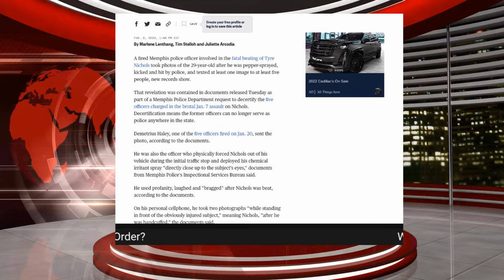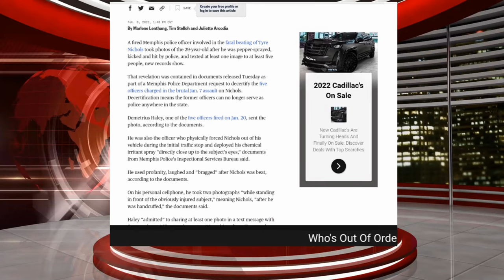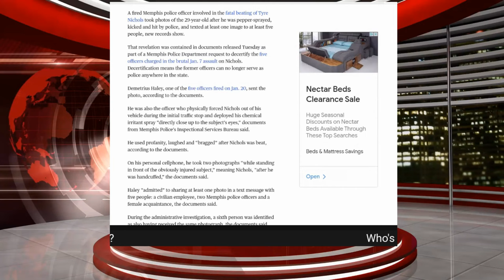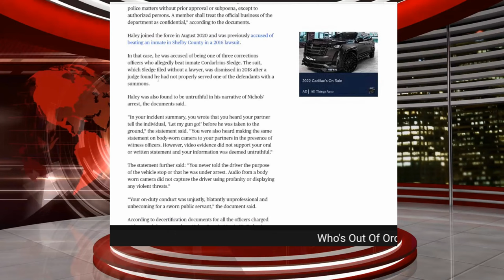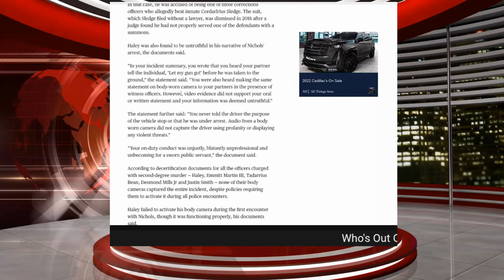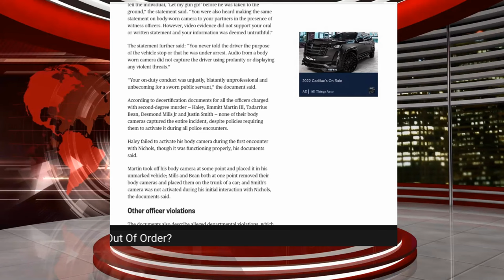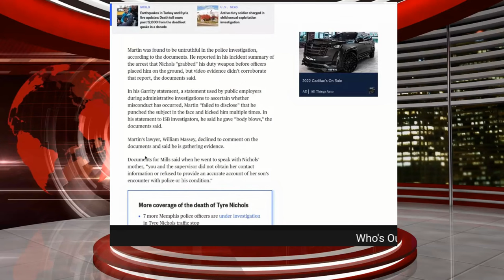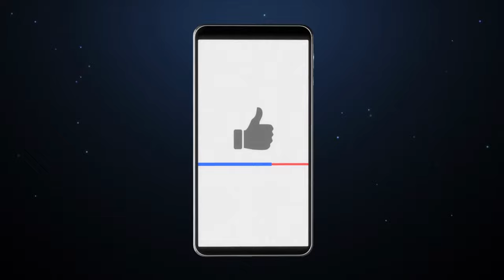Fired Memphis police officer texted Photo of Tyre Nichols to 5 people after brutal beating|NBC News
A fired Memphis police officer involved in the fatal beating of Tyre Nichols took photos of the 29-year-old after he was pepper-sprayed, kicked and hit by police, and texted at least one image to at least five people, new records show.